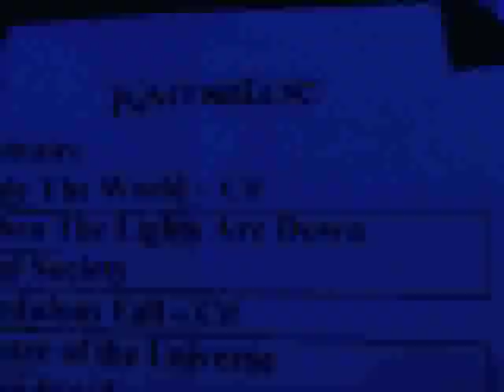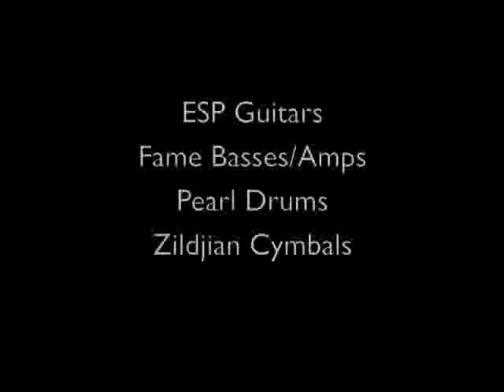Kamelot European Tour Scenes Part 2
Scenes from the European Tour for Kamelot, part 2.

Kamelot is one the world's premiere metal bands.

KAMELOT'S NEXT CONCERTS:Next Tour Dates!

Mar 25, 2010     Charleroi - BE     Le Coliseum
Mar 26, 2010     Tilburg - NL     O13
Mar 27, 2010     Amsterdam - NL     Paradiso
Mar 28, 2010     London - UK     Koko     special guest | 14+ |
Mar 31, 2010     Paris - FR     Elysée Montmartre
Apr 01, 2010     Pratteln - CH     Z7 Kulturfabrik
Apr 02, 2010     Montpellier - FR     Rockstore
Apr 03, 2010     Barcelona - ES     Salamandra 1
Apr 04, 2010     Madrid - ES     La Riviera
Apr 07, 2010     Dortmund - DE     FZW
Apr 08, 2010     Köln - DE     Live Music Hall
Apr 09, 2010     Hamburg - DE     Markthalle
Apr 10, 2010     Gothenburg - SE     Trädgårn
Apr 11, 2010     Stockholm - SE     Tyrol
Apr 13, 2010     Helsinki - FI     Nosturi
Apr 14, 2010     Tampere - FI     Pakkahuone
Apr 16, 2010     Oslo - NO     Sentrum Scene     special guest act #1 tba | all ages show | tickets (last show for main support)*
Apr 17, 2010     Oslo - NO     Sentrum Scene     special guest act #2 tba | all ages show

post around the net!
¤ø„¸¨°º¤ø„¸¸„ø¤º°¨¸„ø¤º°¨
¨°º¤ø„¸ KAMELOT ¸„ø¤º°¨
¸„ø¤º°¨FOREVER``°º¤ø from "your country" ex: Norway